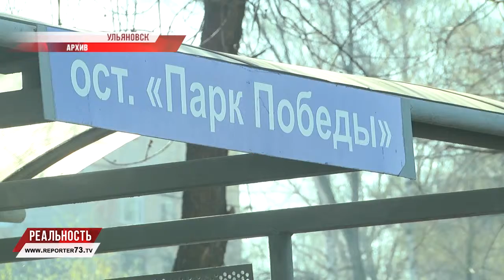Садоводам подкинут на дорогу. «Взлетная полоса-2019». Перепись “уйдет” в Интернет, МФЦ и на почту